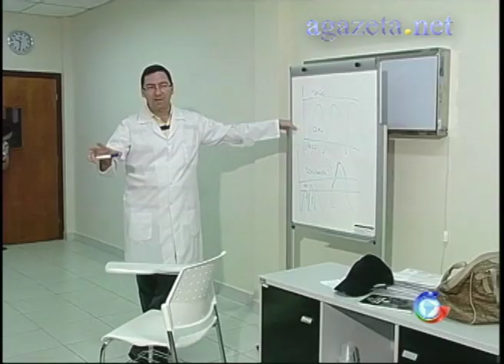Mal de Parkson